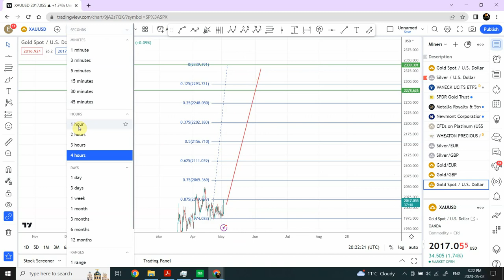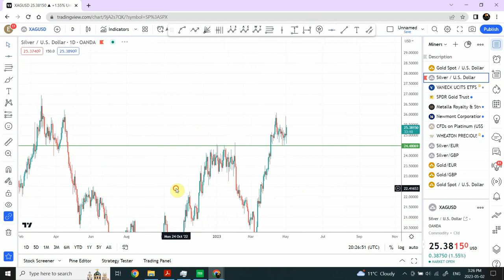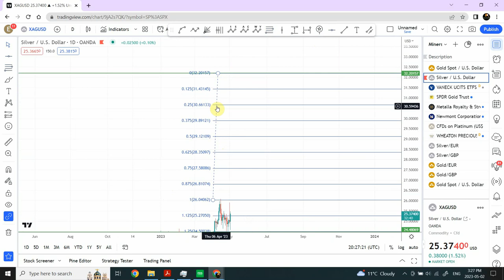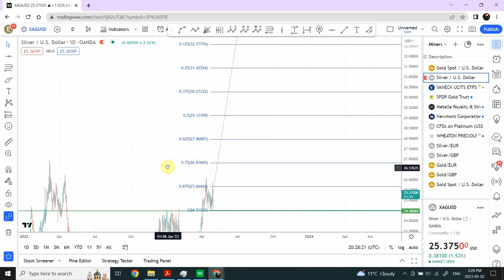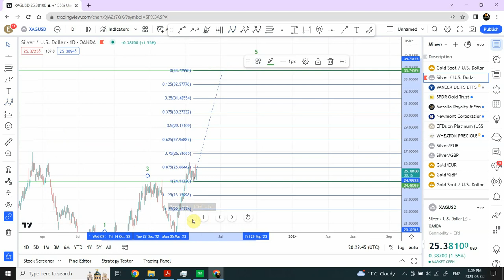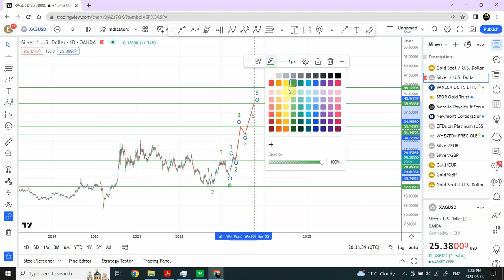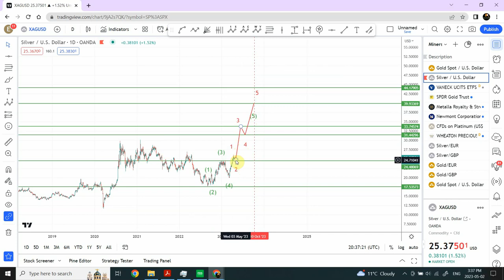Elliott wave analysis of Gold and Silver may 02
How do you plan to take benefit of the longest waited price massive price increase in Silver.

Shaheen